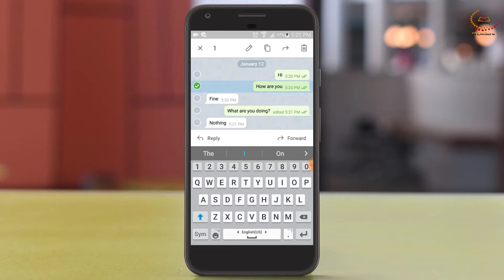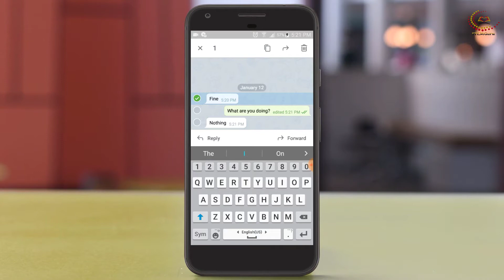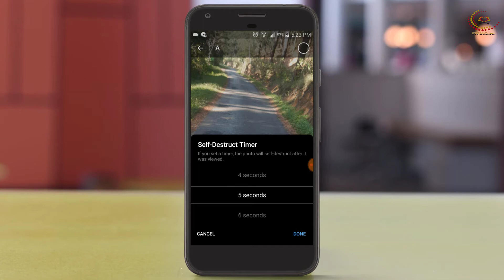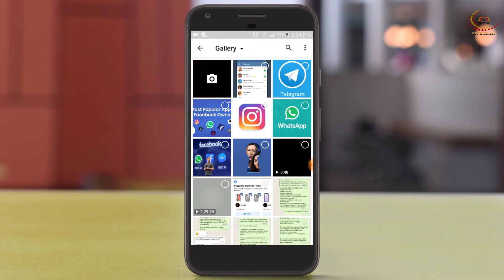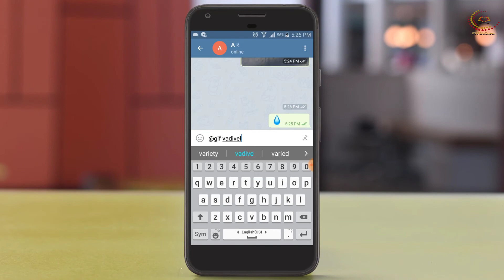இனி Gethu காட்டலாம் | வேற லெவல் 😎 Telegram Tips & Tricks | STEM Guru | தமிழ் | 2021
00:00 Introduction
00:19 Message editing
00:37 Message Deleting
01:44 Video, Audio Call
01:59 Sending Media with editing
02:21 Auto Destroy Media
03:04 Sending Media without Compress
03:38 Suggesting Emoji
03:55 Suggesting GIF

                                                        - STEM Guru -